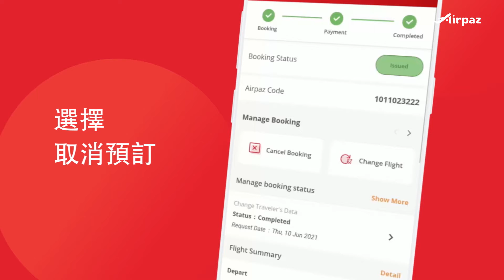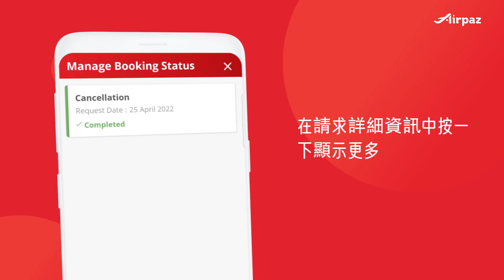如何取消和退款班機預訂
1.首先，打開Airpaz應用程序或 訪問 公司
2.輸入您在訂單中預訂選單中注册的Airpaz程式碼和電子郵件
3.選擇取消預訂
4.選擇旅行者
5.以JPG或PNG格式提交取消原因檔案

最後您已經做到了！您已成功提交 取消 / 退款請求！

現在，您一定很好奇
“我什麼時候能拿到退款？”
“如何檢查我的取消請求的狀態？” 容易的! 在請求詳細資訊中按一下顯示更多
您只需等待Airpaz的下一次更新
退款資訊將通過電子郵件通知
輕鬆取消和退款